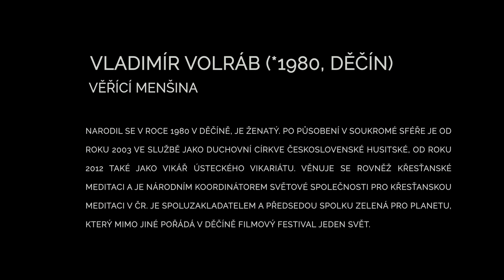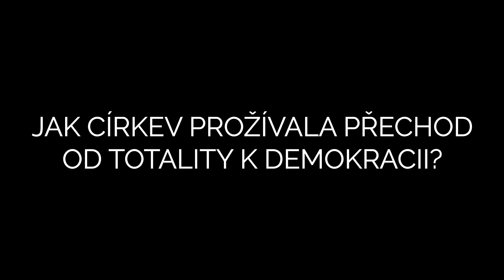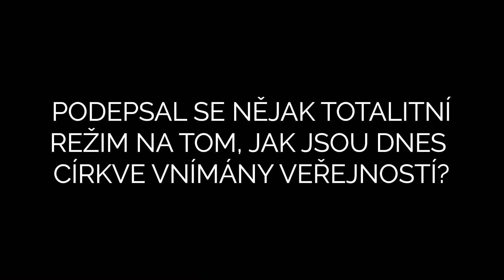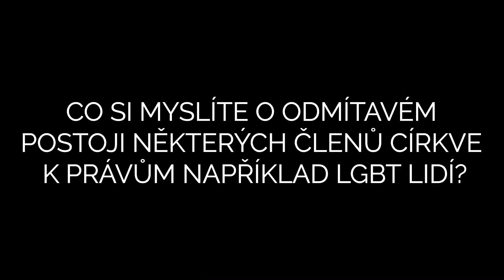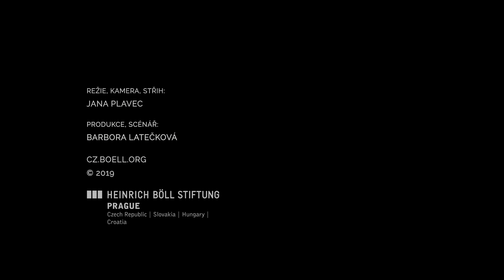30 let po Sametu: Vladimír Volráb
Vladimír Volráb, (Děčín, *1980)
Narodil se v roce 1980 v Děčíně, je ženatý. Po působení v soukromé sféře je od roku 2003 ve službě jako duchovní Církve československé husitské, od roku 2012 také jako vikář ústeckého vikariátu. Věnuje se rovněž křesťanské meditaci a je národním koordinátorem Světové společnosti pro křesťanskou meditaci v ČR. Je spoluzakladatelem a předsedou spolku Zelená pro planetu, které mimo jiné pořádá v Děčíně filmový festival Jeden svět.

Jaký je pohled menšin, které žijí mezi námi a jaká je jejich ryze osobní reflexe tzv. "sametové revoluce"? Jejich vyprávění vypovídá nejen o nich, ale i o celé společnosti. Vladimír Volráb je duchovní Československé církve husitské a organizuje křesťanské meditace. Říká, že pro mnoho Čechů je stále obtížné překročit práh fary kvůli náboženskému útlaku za komunismu. Jeho církev je otevřená a sám tvrdí: „Podle mne nelze hodnotu člověka omezit na jeho národnost, sexuální preferenci nebo příslušnost k náboženství. (…) Každý člověk je Bohem milován a tak jak je stvořen, je v pořádku.“
Z cyklu hbs s názvem Meaning of Democracy ke kulatým výročím Československa. Více na našem webu v češtině 🇨🇿